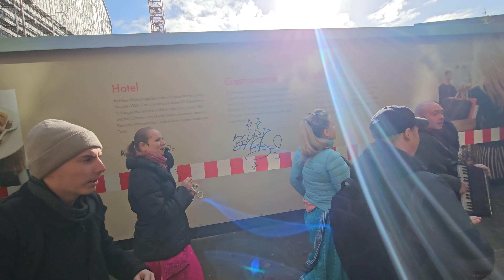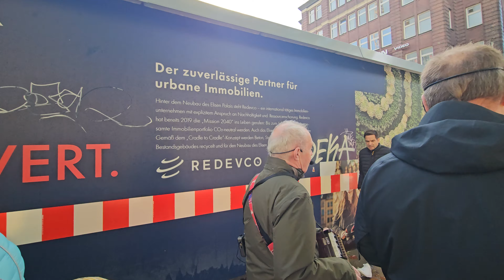Harinama in Hamburg 1/7 am 14.10.23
Unterstütze den ISKCON Tempel in Hamburg: Gemeinsam für Krishna-Bewusstsein:
Support the ISKCON Temple in Hamburg: Together for Krishna Consciousness:

ISKCON Hamburg e.V.
IBAN:
DE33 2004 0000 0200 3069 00
BIC: COBADEFFXXX
Commerzbank
Verwendungszweck/Purpose of use:
Harinama

Verwendungszweck/Purpose of use:
Harinama